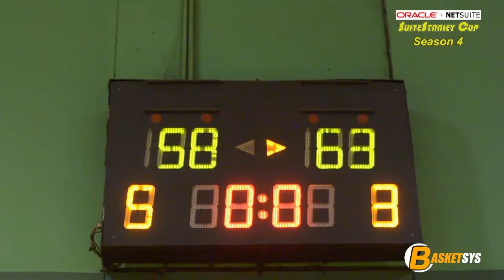ONSSC S4: PIT vs SDN (Opening Game)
Oracle+Netsuite .
SuiteStanley Cup Season 4 .
Product/IT vs SDN/ZAllocation .